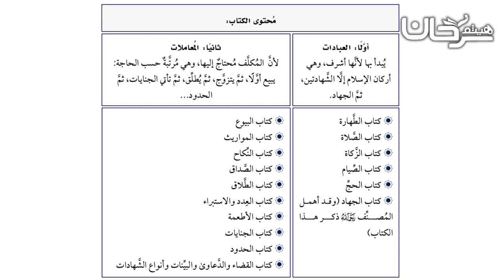73/02 مُحتوى الكتاب أولا العبادات.